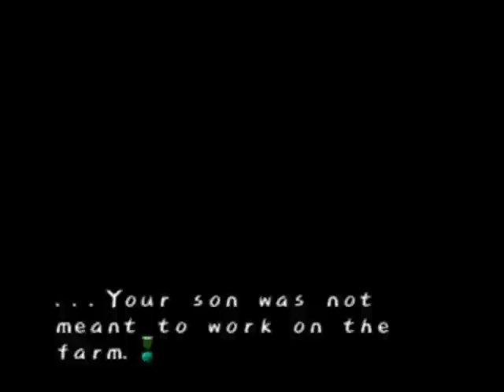Harvest Moon A Wonderful Life: Divorce Celia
I took back my statement on the last video divorcing Nami. You could divorce Celia, but it's a little harder. Check out my blog (which will update within 24 hours) if you want to find out how! This was a surprise to me b/c I didn't think Jack could divorce her!